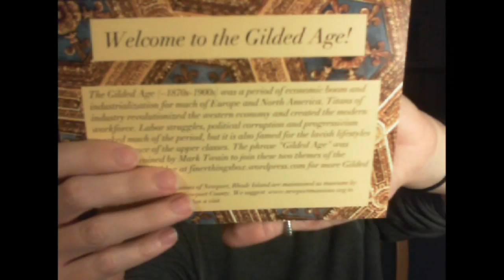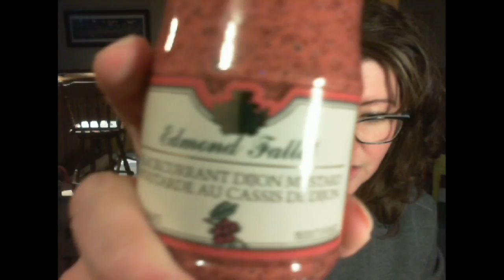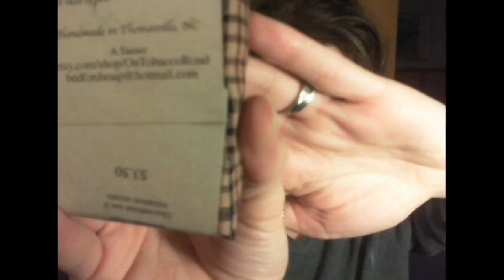Finer Things Box | Unboxing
The Finer Things Subscription Box is time travel in a box. Each box contains items from different periods in time!